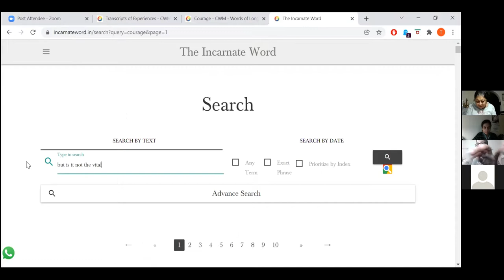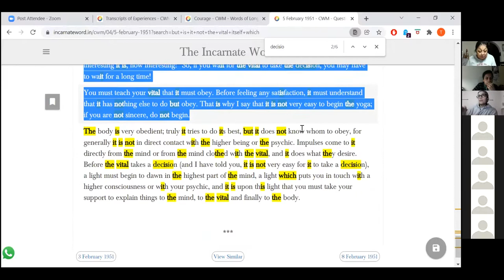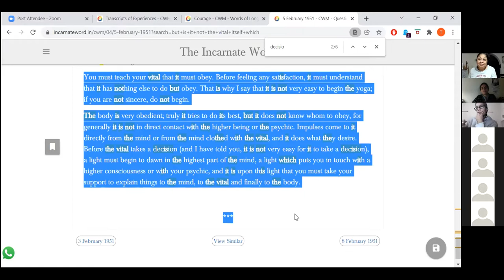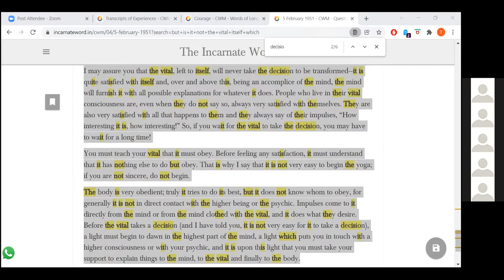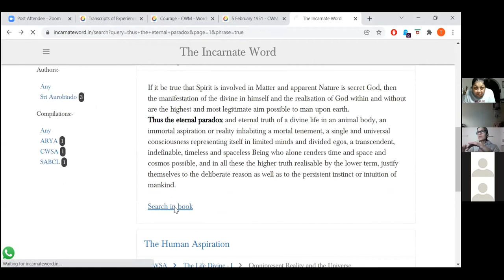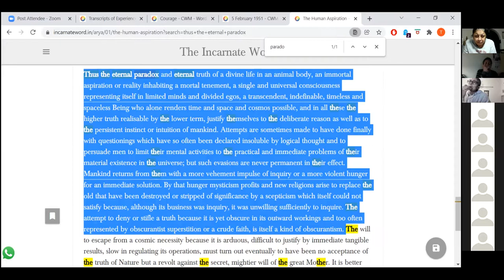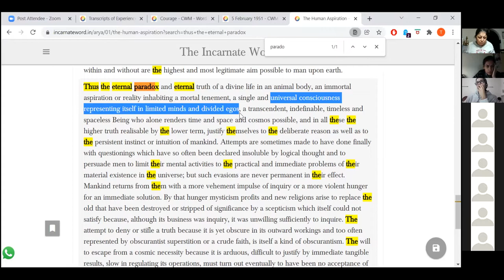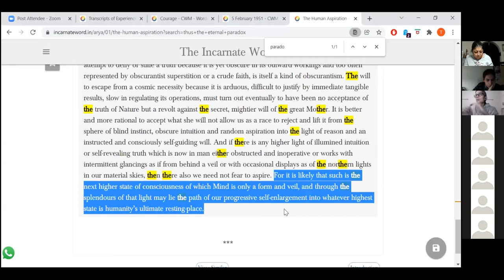Friday Study Circle - January 14, 2022